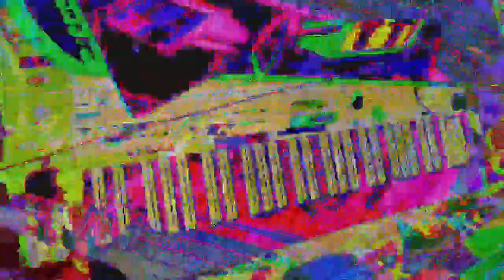[EPILEPSY WARNING] Movie 23 02 14 22h16m45s